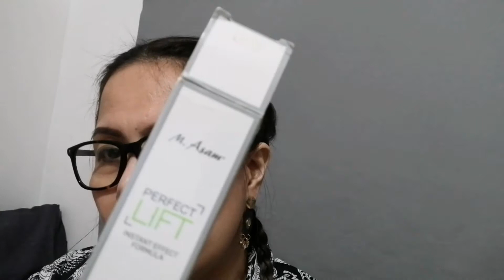HOW TO PUT MAKEUP FOR THE WRINKLED FACE USING PERFECT LIFT CREAM(wrinkles gone)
I do this   makeup for the wrinkled face using perfect lift cream. the wrinkles gone when i use this product this cream is advisable for the wrinkled face.and i put simple natural makeup.